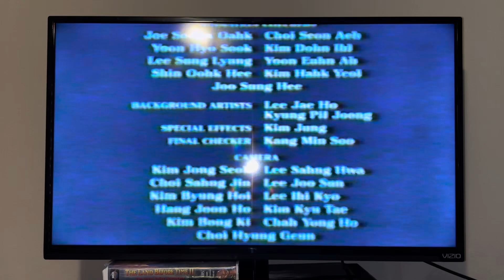Closing To The Land Before Time ll: The Great Valley Adventure 1994 Canadian VHS (Version #1)